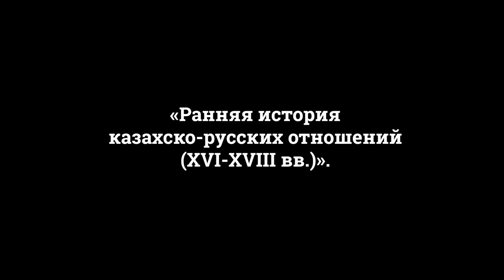Ранняя история казахско-русских отношений (XVI-XVIII вв.)